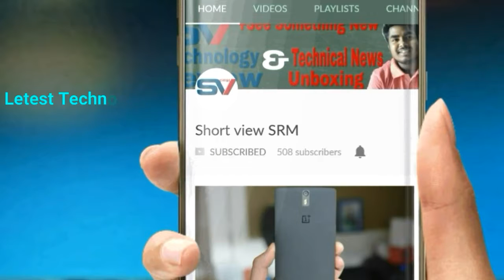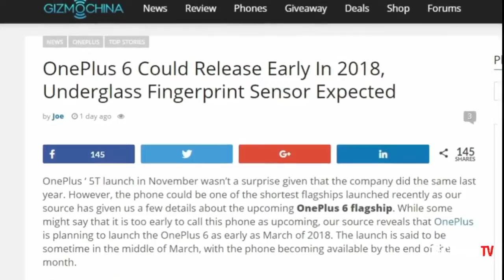One plus 6 with 5G INTRODUCING Under Display Finger Print Scanner By STT